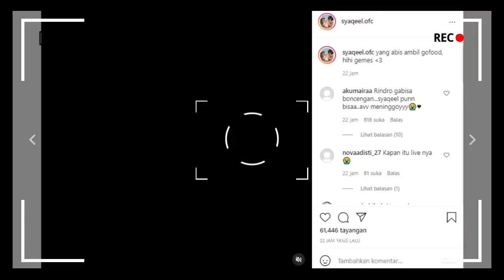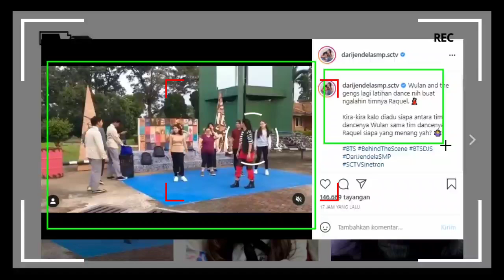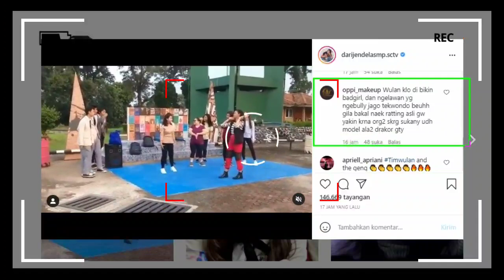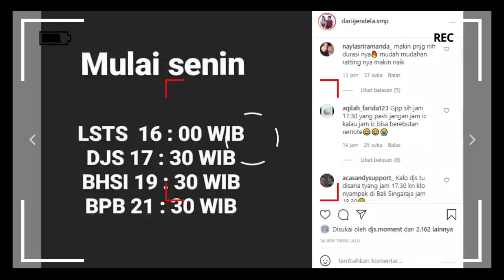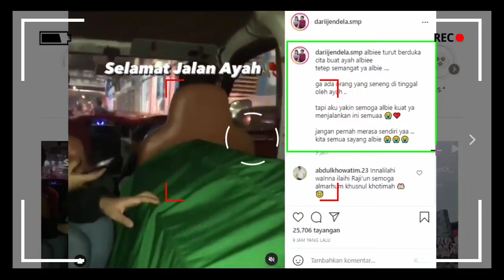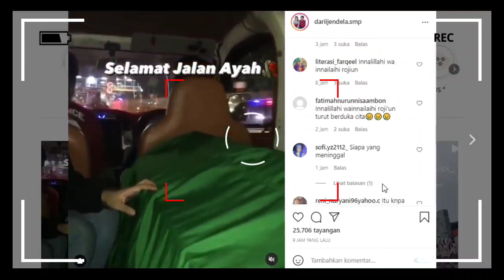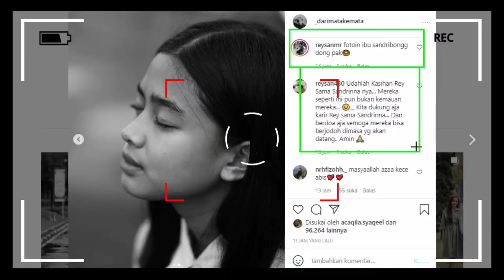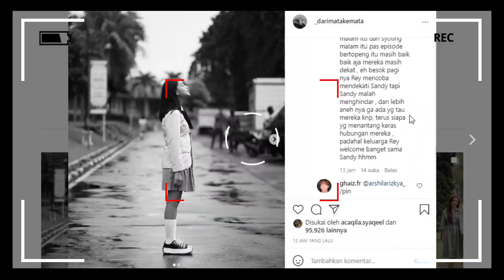Tk Ada Yg Menduga!!! 😱 Inilah Awal Alasan Rey Bong & Sandrinna Saling Menjauh???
__SEKIAN & TERIMAKASIH___